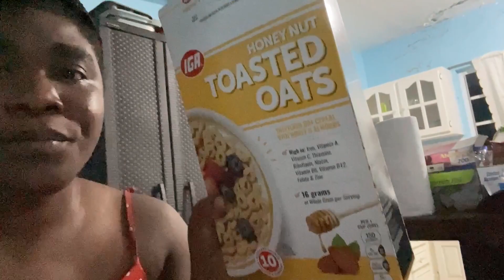VLOGMAS DAY 22 | KINGSTOWN WAS PACKED!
Vashell Glasgow
1708 NW 82 ND Ave
SVG47970